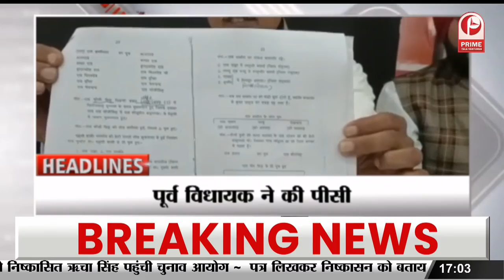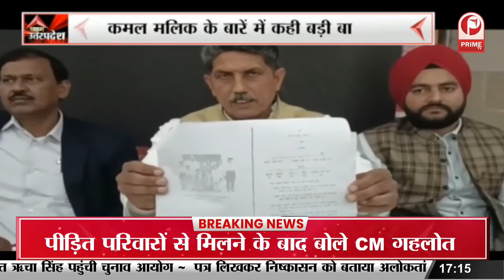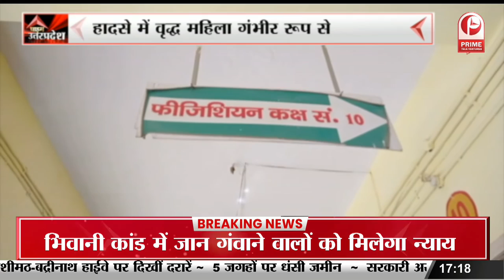Global Investment Summit पर खर्च किए गए करोड़ों रुपए पूरी तरीके से बर्बाद || Prime Tv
यूपी विधान सदन की कार्यवाही के दूसरे दिन अखिलेश यादव ने सरकार पर जमकर निशाना साधा है. सदन में सरकार पर निशाना साधते हुए अखिलेश यादव ने कहा कि ग्लोबल इन्वेस्टर्स समिट पर खर्च किए गए करोड़ों रुपए पूरी तरीके से बर्बाद हुए